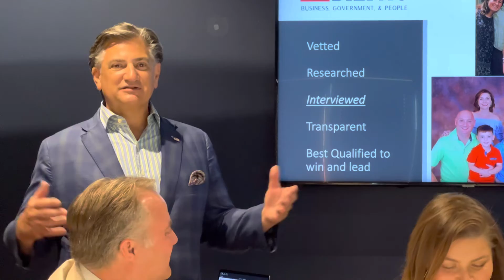BIZPAC Houston Metro 7-14-22 Introduces three conservative Harris County Family Court nominees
Harris County Family Court Judge republican nominees

Todd Frankfort
Rachel Leal-Hudson
E Gardner Eastland

Each have outstanding legal experience, knowledge and passion for child advocacy with a record to prove their dedication to the best outcome for the children.